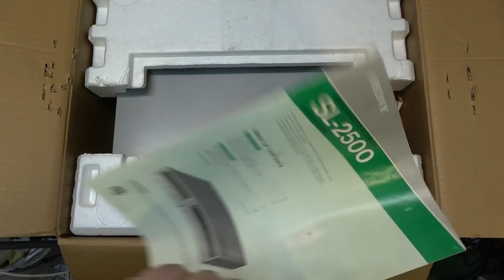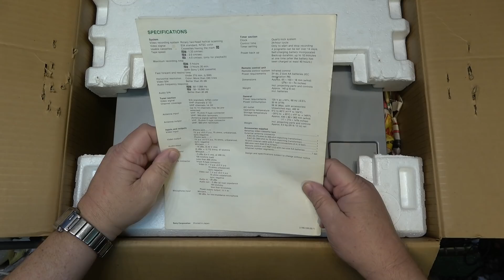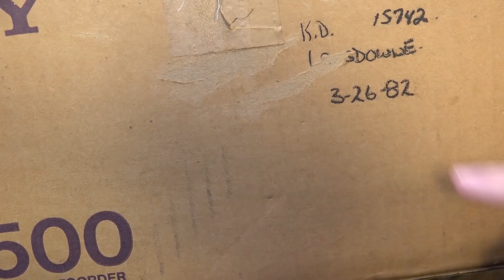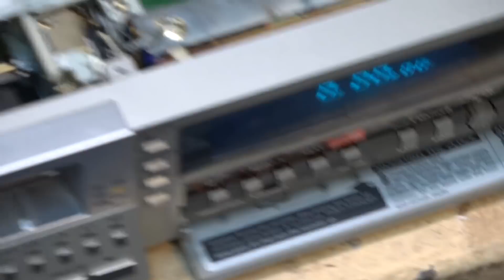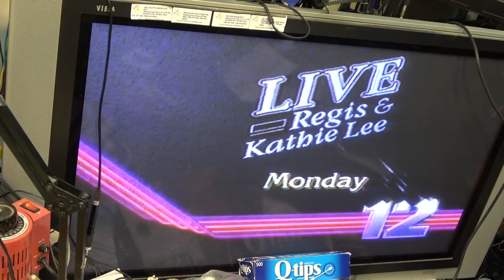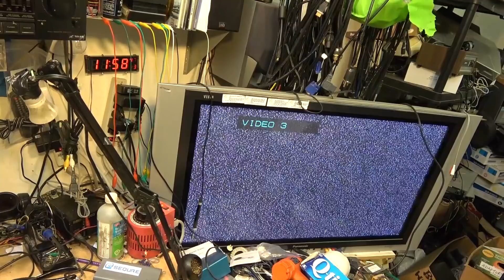Sony SL2500 Betamax is over engineered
Sony only ever made 3 models using this chassis. The SL2500, SL2700 and SL2000 portapak. It was a technical marval and nightmare at the same time.
You have heard the term too many cooks in the kitchen, well there wewre too many engineers on this one. More complex than it needs to be, and troubles just waiting to happen.